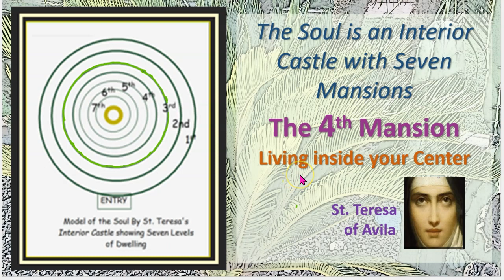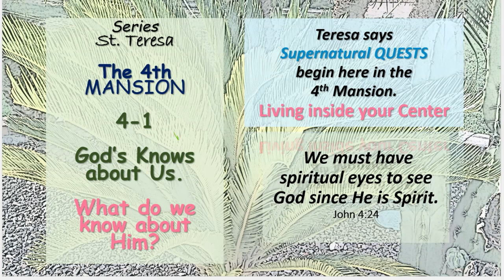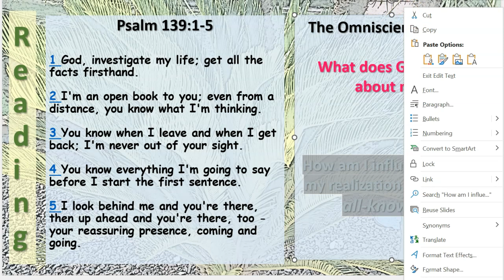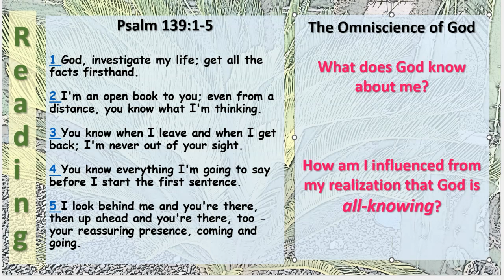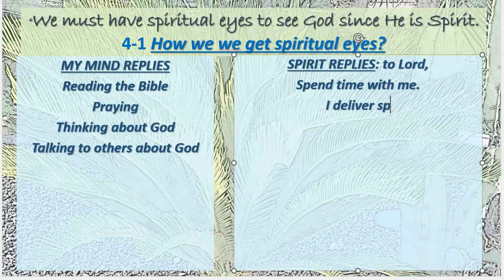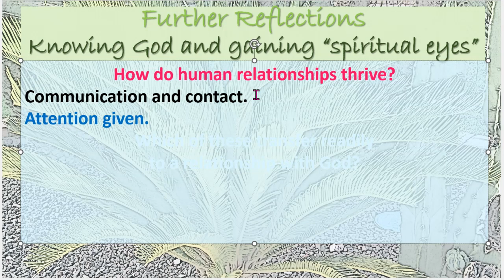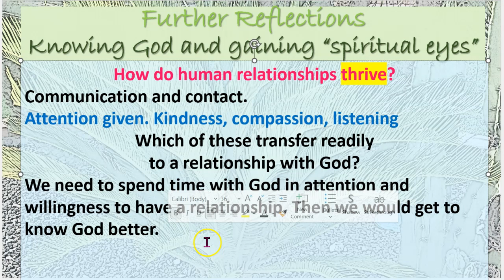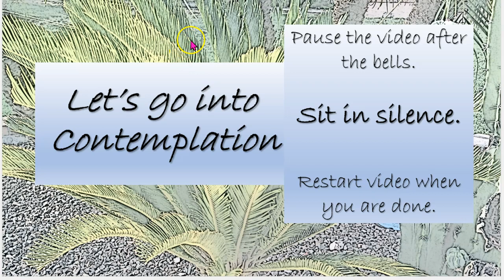Castle 4-1 Knowing God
4-1 Knowing God